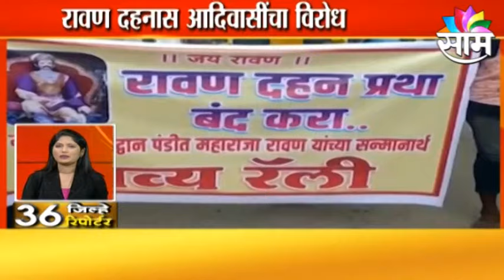36 JILHE 36 REPORTERS | पाहा तुमच्या जिल्ह्यातील महत्वाच्या बातम्या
36 JILHE 36 REPORTERS | पाहा तुमच्या जिल्ह्यातील महत्वाच्या बातम्या